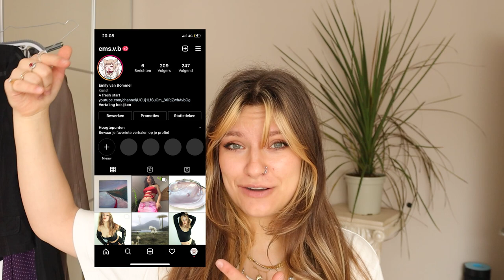some CASUAL(ish) SUMMER looks ♥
Hii besties
sorry for the not so cute backgound but I'm still building my filming place at home:). I also have examms coming up so that's why the video is so short. But this summer you can expect A LOT of vlogs hauls outfits etc...:))

OUTFIT DETAILS:
outfit 1:
sleeves: thrifted from vinted
top: thrifted
jeans: stolen from my bf:p (weekday)

outfit 3:
dress: thrifted
top: thrifted

outfit 4:
blouse and skirt: thrifted

outfit 5:
top: thrifted
jeans: vinted (D&G)

outfit 6:
top: thrifted band tee
Jeans: thrifted (miss sixty)

outfit 7:
sleeves: DIY
top: thrifted
skirt: hyein seo

outfit 8:
top: a random scarf lol
Jeans: thrifted

outfit 9:
top: the same scarf:)
skirt: jean paul gaultier

outfit 10:
sleeves: DIY
top: thrifted